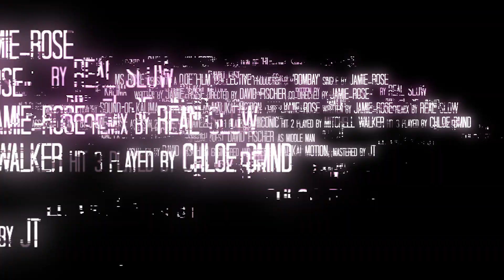Jamie-Rose - Bombay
THE WAVE CACHE: Discover the Next Wave.